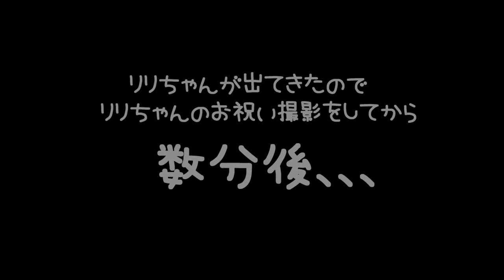１歳のお祝いの時に思い切り部屋んぽを満喫した後のジャンガリアンブルーサファイアハムスター🐹ララちゃん💖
4人とも女の子です。

１歳のお祝いの時に思い切り部屋んぽを満喫した後のジャンガリアンブルーサファイアハムスター🐹ララちゃん💖

◆撮影機材◆

≪アリス＊Alice≫
生まれ：2018年4月頃＊2歳3ヵ月＊
品種：ジャンガリアンです。
性別：女性
職業：ペット
趣味：寝る事　食事　もぐる事
好物：お肉　ブロッコリー　かぼちゃ
特徴：温厚でマイペ－スな女の子です。仕草の一つひとつに愛嬌があり、とても癒されます☆

≪バニラ＊Vanilla≫
生まれ：2018年11月頃＊1歳8ヵ月＊
品種：パールドワーフです。
性別：女性
職業：ペット
趣味：寝る事　舐める事　立つ事
好物：ブロッコリー　サラダ菜　にぼし
特徴：キレイ好きな女の子です。ハウスの中が女の子らしく造られています。かわいいです☆

≪ララ＊Lara≫
生まれ：2019年7月頃＊1歳＊
品種：ブル－サファイア
性別：女性
職業：ペット
趣味：ママと戦う事　かじる事　ママの手の上でくつろぐ事
好物：ブロッコリー　ささみ肉　にぼし
特徴：警戒心が強く近づくとすごい形相で怒られます。なのに手の上に乗るととてもしおらしくなります。

≪リリ＊Liri≫
性別：女性
職業：ペット
趣味：寝る事　トンネル遊び
特徴：とっても温厚でのんびりした女の子です。右目が不自由になっても、変わらず元気に走ってもぐってます☆